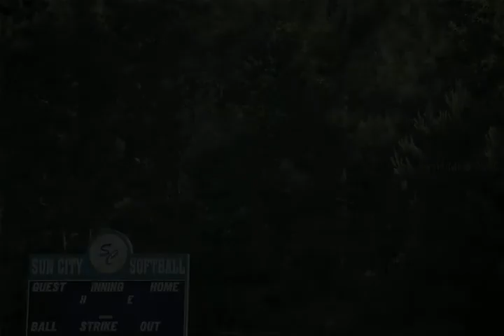30 Bailey Lane Bluffton, SC 29909 - Single Family - Real Estate - For Sale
Camden/Shenandoah model with major updates just minutes from so many of Sun City’s favorite amenities &amp; the main entrance, shopping &amp; restaurants. Bright white kitchen w/clerestory windows, indoor laundry rm, W/D &amp; storage.  This wonderful open floor plan also has a versatile living space with a nook to be used for office, dining or TV area. Best of all ROOF &amp; hot water tank replaced in 2020! Flooring &amp; HVAC 2016! Smooth ceilings, no carpet, no wallpaper or stucco. Two nice size bedrooms. Clean canvas ready to make it your own. Ready for immediate occupancy. Lovely culdesac street. Enjoy the outdoors from the covered porch. Beaufort taxes.

CENTURY 21 Diamond Realty
18A Palmetto Way